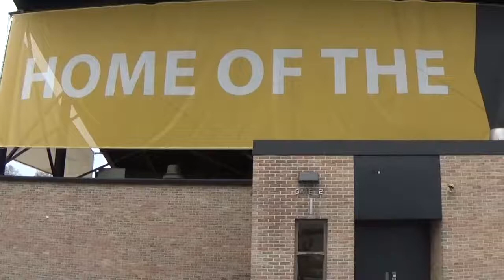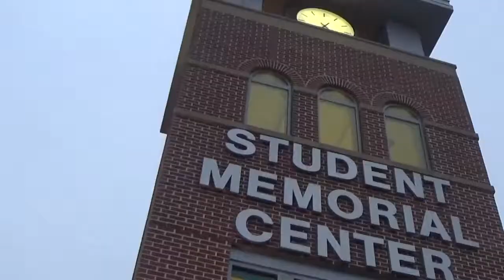Millersville Alma Mater Remake - MU2017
Anders Arnesen
Tyler Vogel
Nik Latronica
Conrad Dobler